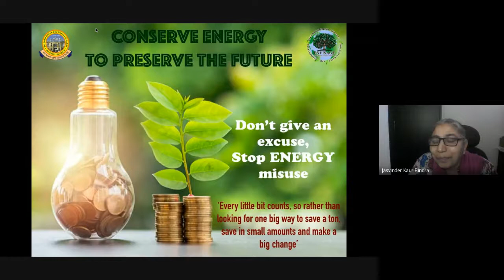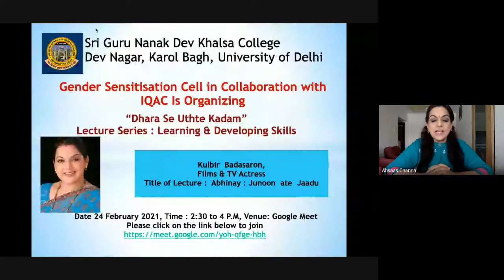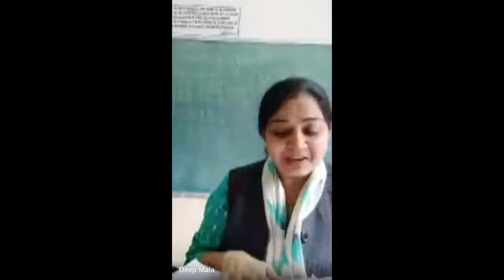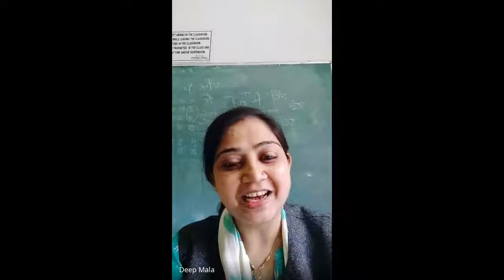Dhara Se Uthte Kadam - Lecture Series- 3 Learning & Developing Skills Dated- 24-02-2021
Description : Dhara Se Uthte Kadam
Lecture Series : Learning & Developing Skills
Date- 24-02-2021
Name of the Resource Person - Kulbir Badasaron